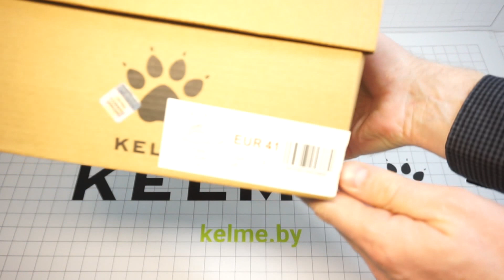Арт.: 17147-14. Кроссовки Kelme K-CITY коричневые 😱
Вид застежки: Шнурки
Высота каблука: Маленький
Высота платформы: Низкая
Материал верха: Искусственная кожа
Материал стельки:  Текстиль
Материал подкладки: Текстиль
Материал подошвы: Резина
Сезон: Круглогодичные
Цвет: Рыжый
Страна бренда: Испания
Страна производитель: Китай
Комплектация: Шнурки, кроссовки